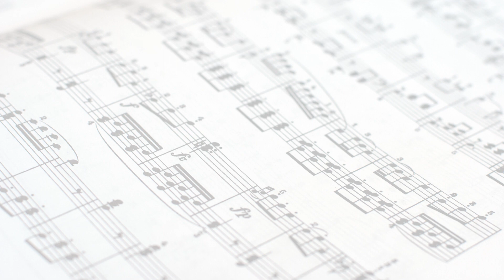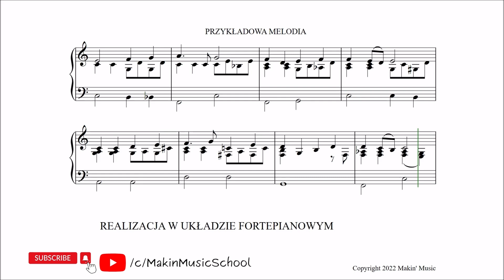Kompozycja - rodzaje ruchu w melodii (prezentacja)